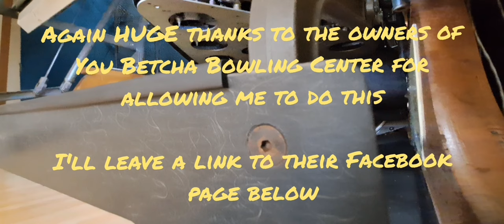Candlepin and Duckpin Bowling in Minnesota!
Recorded in You Betcha Bowling Center, Twin Valley MN.

HUGE thanks to the owners of the establishment for letting me set these up on their lanes! Go checkout their Facebook page and come over for a visit